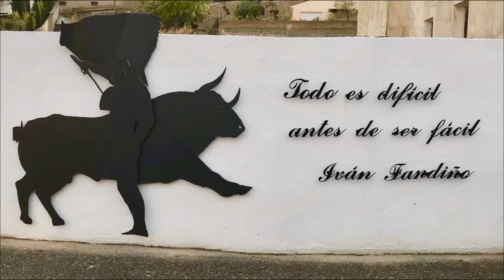ILLANA - 2018 (Encierros y toro por el campo)